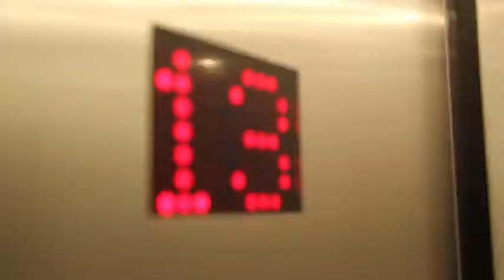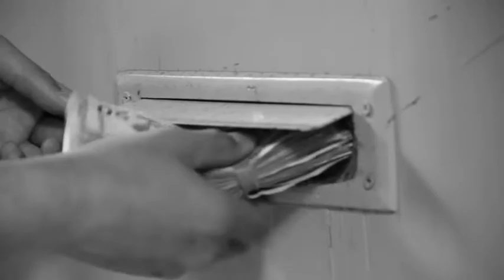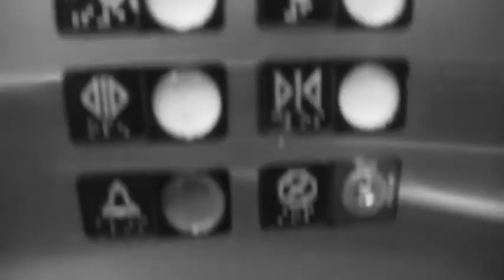MAIN FRESH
DO IT BIG